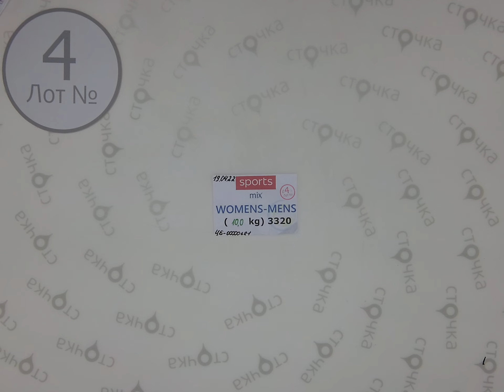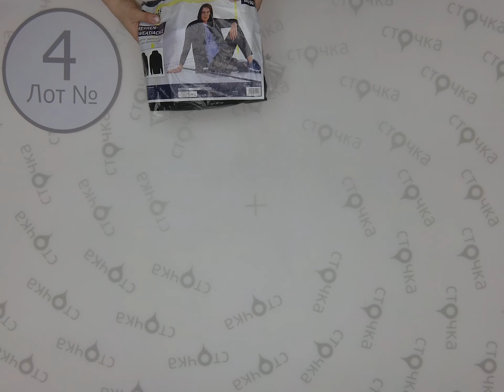SPORTS mix WOMENS MENS 4,Цена за кг.: 12.15 евро ,сток одежда оптом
SPORTS mix WOMENS-MENS  (лот № 4 )
Микс спортивной одежды (сток)
Страна: Европа
Сезон: Демисезон
Цена за кг.: 12.15 евро
Цена за мешок: 121.5 евро